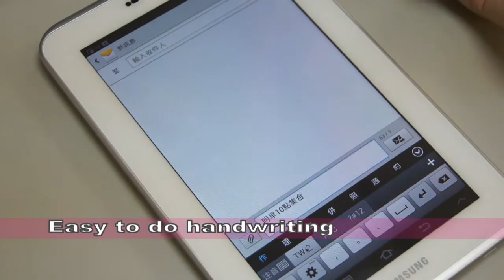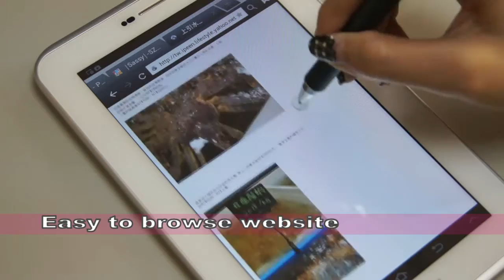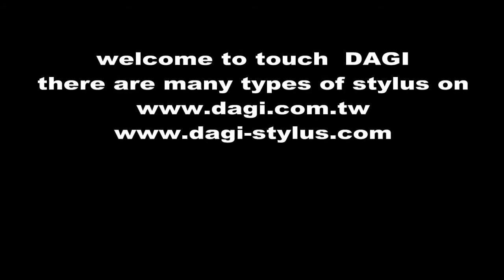DAGi stylus P602 demo with Samsung Galaxy Tab 2 7.0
Play Bubble Worlds, LINE Bubble, ZooKeeper and demonstration of replacing protective film.